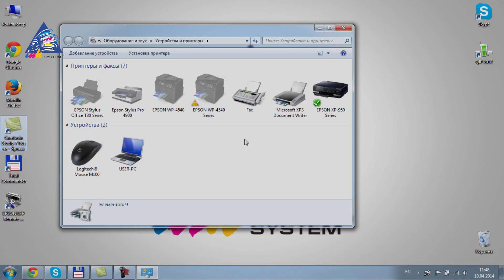Установка драйвера на принтер из списка установленных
Видеоинструкция от интернет-магазина INKSYSTEM.